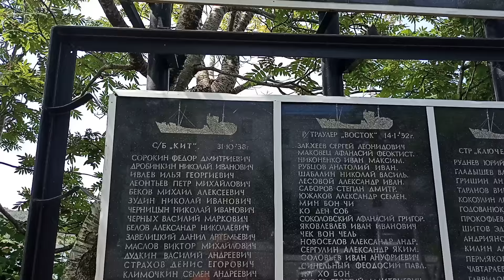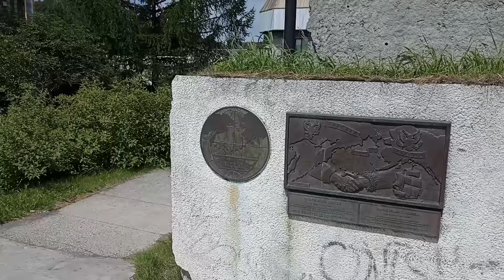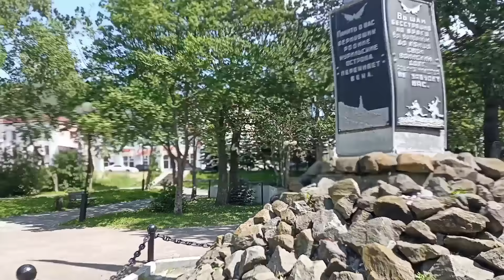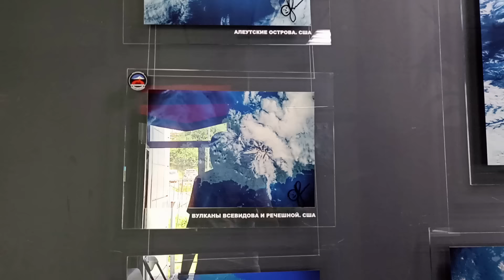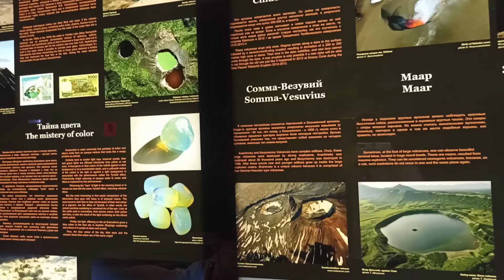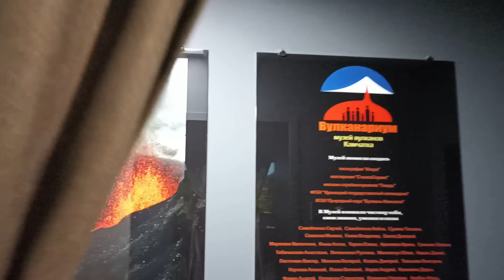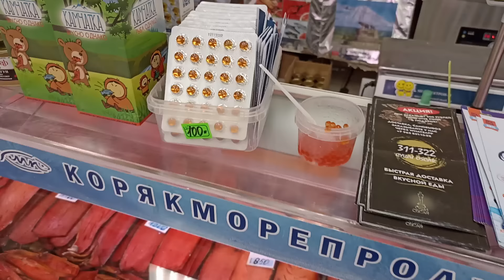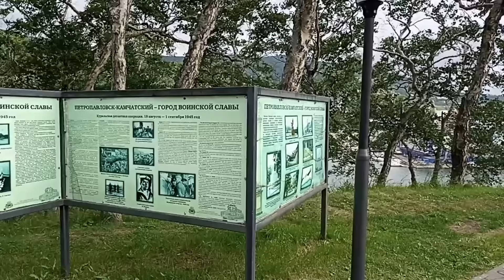Петропавловск-Камчатский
Знакомство с Камчаткой обычно начинается в Петропавловске-Камчатском, в том городе, где всегда полночь ))). Мы подойдём к его берегам по водам Авачинской бухты Тихого океана, как делали это два пакетбота Второй Камчатской экспедиции — «Святой апостол Петр» под командой Витуса Беринга и «Святой апостол Павел» Алексея Чирикова. Дело было 17 октября 1740 года и дату принято считать днем рождения города. Острог, построенный мореплавателями для зимовки, в честь кораблей был назван Петропавловском.

Обращенный к океану Петропавловск всегда был городом мореплавателей. Первыми иностранными кораблями, зашедшими в его гавань, были британские «Резолюшн» и «Дискавери» Третьей кругосветной экспедиции Джеймса Кука. В 1787 году Петропавловск посетили корабли французской кругосветной экспедиции Лаперуза «Буссоль» и «Астролябия». В 1804 году в гавани Петропавловска бросил якорь шлюп «Надежда» Первой русской кругосветной экспедиции Ивана Крузенштерна. С тех пор корабли всех русских кругосветных плаваний делали остановку в Петропавловске.

Да и сегодня знакомство с Камчаткой без Петропавловска невозможно. Мы прогуляемся по центральным улицам города и заглянем на Никольскую сопку; соберём коллекцию знаменитых памятников и побываем в музее Вулканариум. Конечно, мы не сможем пройти мимо икры, крабов и рыбы на камчатском рынке...